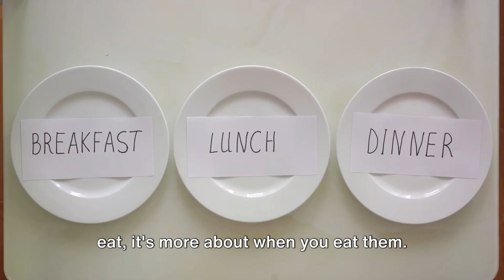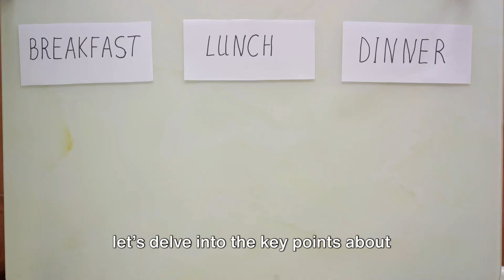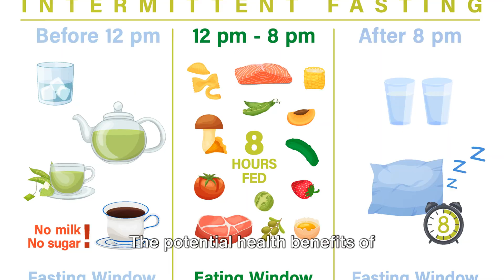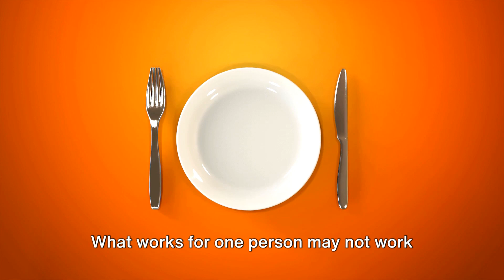Intermittent Fasting Unleashing the Power Within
🌟 Welcome to a transformative exploration of one of the most potent wellness practices – "Intermittent Fasting: Unleashing the Power Within." In this enlightening video, we delve into the science, benefits, and practical tips behind intermittent fasting, a lifestyle approach that has captivated health enthusiasts and professionals alike.

Whether you're a seasoned intermittent faster or new to the concept, this video is your comprehensive guide to unlocking the transformative power of intermittent fasting.

Ready to embark on a journey of health, vitality, and self-discovery? Let's unleash the power of intermittent fasting together! 🌈🥗🕒